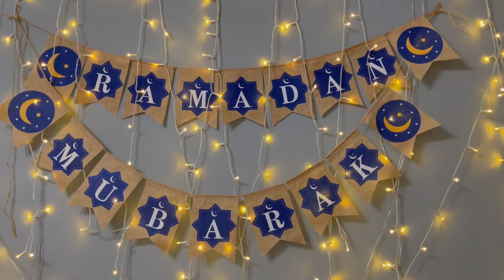Iftar at My House | Ramadan Special Iftar at My Place 2023 | Ramadan Mubarak 2023 Vlog